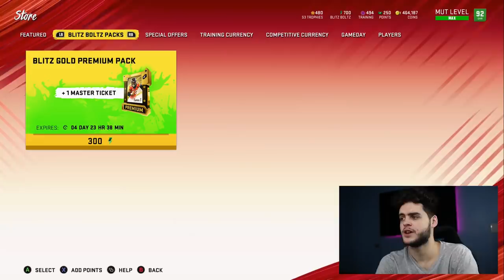DO THIS NOW! WHAT YOU NEED TO BE DOING WITH YOUR COINS RIGHT NOW BEFORE CHRISTMAS PROMO! | MUT 20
mut 20
 ULTIMATE TEAM
poodle

madden 20